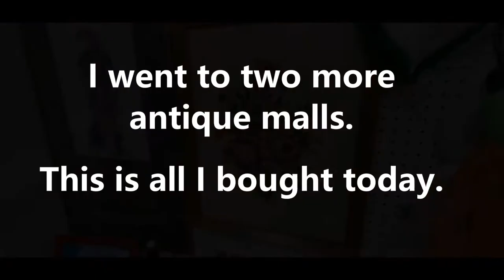Florida's Largest Antique Mall? Webbs Antique Mall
60,000 SQ FT
Didn't get to record much.